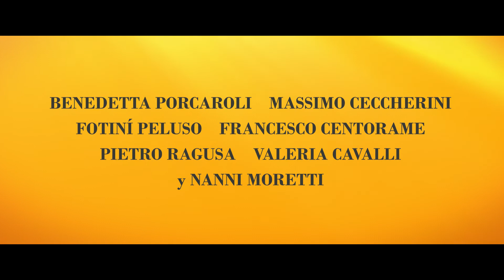EL COLIBRÍ | Trailer Oficial Subtitulado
Basada en la novela de Sandro Veronesi, The Hummingbird sigue la extraña y maravillosa vida de Marco Carrera, desde los años 70 hasta la actualidad, recorriendo las innumerables relaciones sentimentales que mantiene a lo largo de su vida.

Director: Francesca Archibugi.
Elenco: Pierfrancesco Favino, Bérénice Bejo, Kasia Smutniak, Nanni Moretti, Laura Morante, Sergio Albelli, Benedetta Porcaroli, Francesca De Martini, Pietro Ragusa, Alessandro Tedeschi, Massimo Ceccherini, Fotinì Peluso, Cristiano Piacenti, Matilda Grace Marini, Marlo DiCrasto.
​País: Italia.